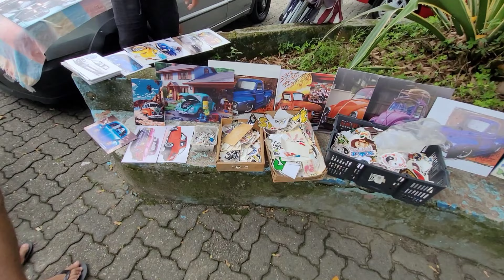▶️🔴EVENTO ZINABRES TEVE# ATÉ DODGE# AMERICANO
Evento# Zinabres car# clube teve até dodge dart top demais#